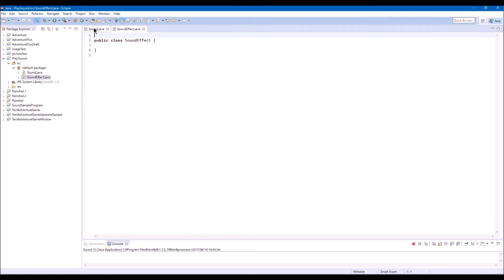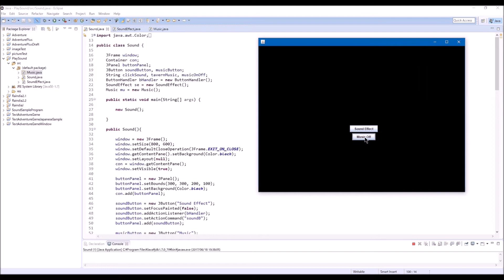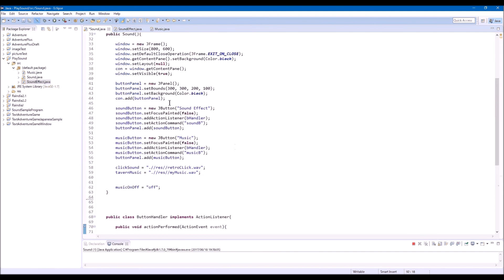Dividing a Class Into Multiple Classes - Java Extra 5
So we've created the Sound class that we can play sound effect and music.

On this video I'm going to divide it into multiple classes.